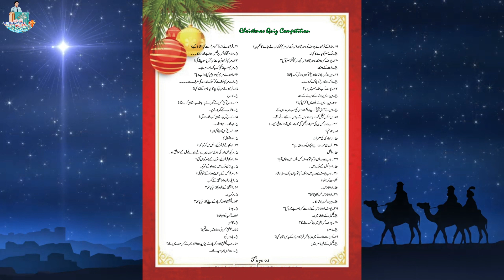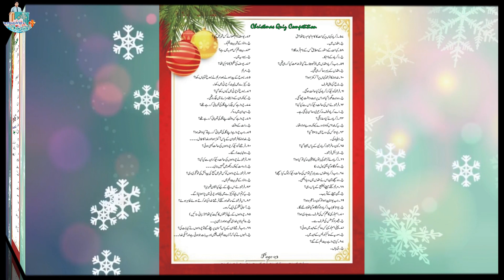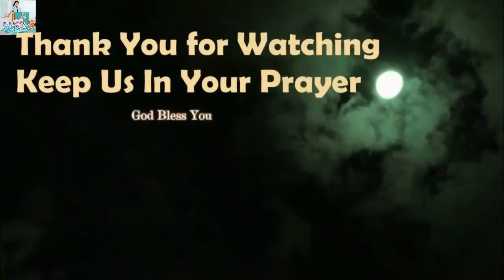Christmas Quiz | 100 Christmas Quiz | Urdu Christmas Quiz | Christmas Questions and Answers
in this youtube channel, we uploaded all types of Sunday school Data,